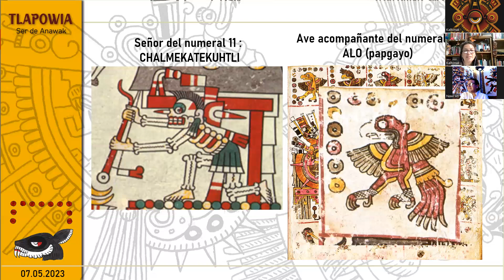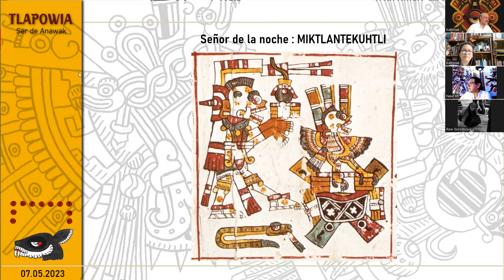Matlaktli wan se Itzkuintli / Once Perro